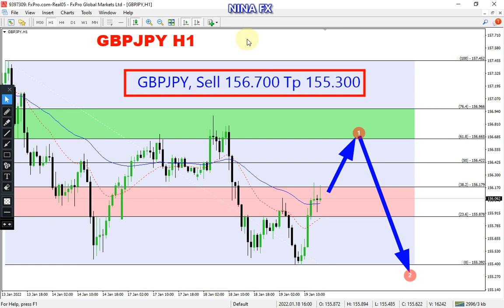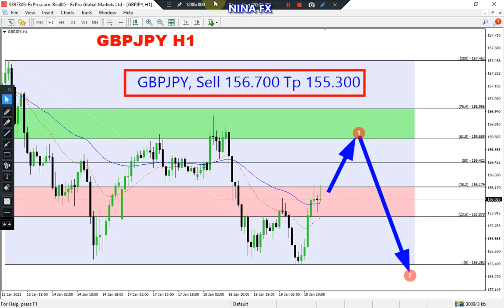GBP JPY Daily Analysis for Thursday January 20, 2022 by Nina Fx